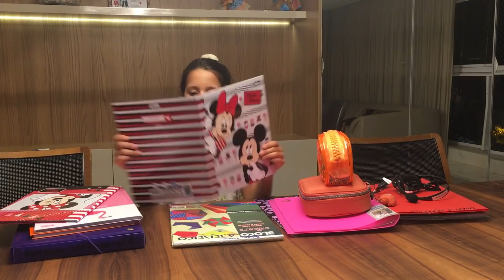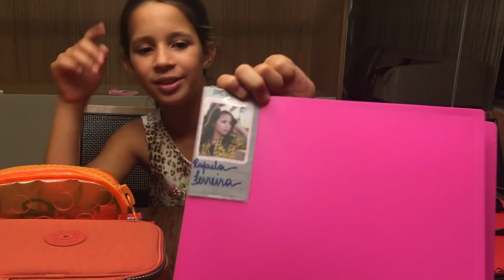MATERIAL ESCOLAR RAFAELA 2019 - IRMÃOS MACH´S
Esse vídeo foi feito com muito carinho por crianças e para crianças. Nossa intenção é que você se divirta com a gente e conheça um pouco mais do nosso mundo de 04 irmãos, todos crianças, que amam se divertir ao ar livre, praticar esportes e que amamos muito todos os animais da fazenda.
Nesse vídeo é a vez da Rafaela mostrar o material escolar que ela comprou para utilizar na escola esse ano.